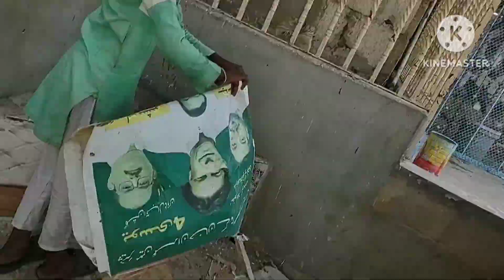My second vlog (guys aj me kabutar bazi ke chut me Aya hon